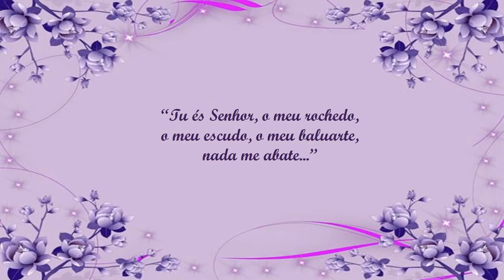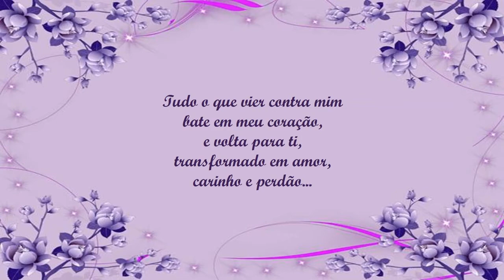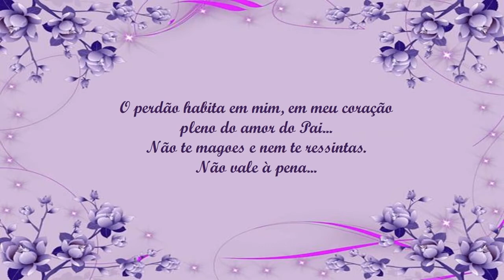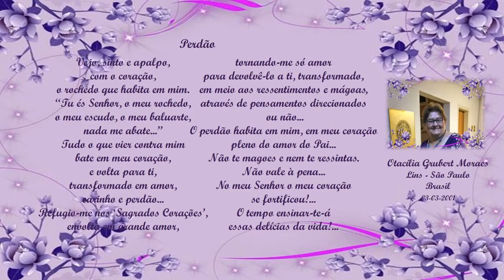Perdão Otacília Grubert Moraes